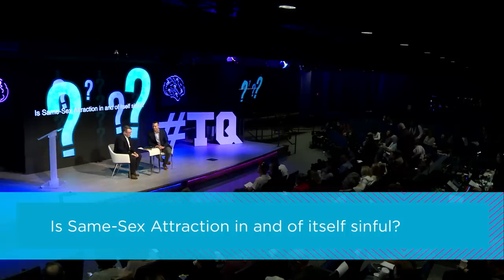Is Same Sex Attraction a Sin? | Sam Allberry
"Is same-sex attraction in and of itself a sin?" Sam Allberry addresses this question at an event on gender identity and the Bible.